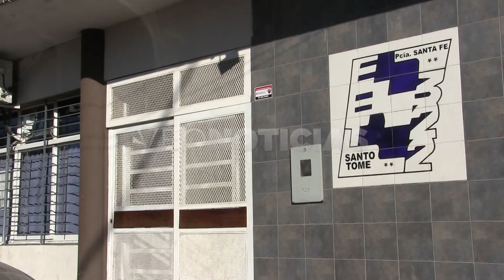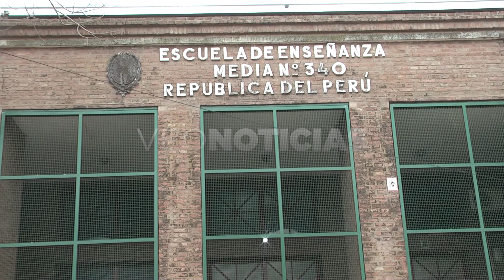VICTOR DEBLOC VUELTA A CLASES